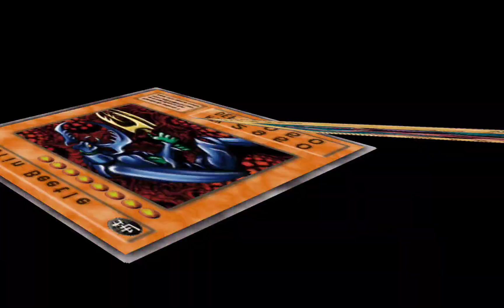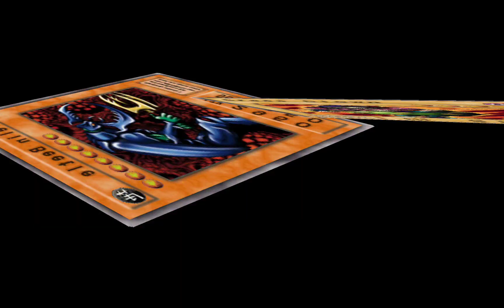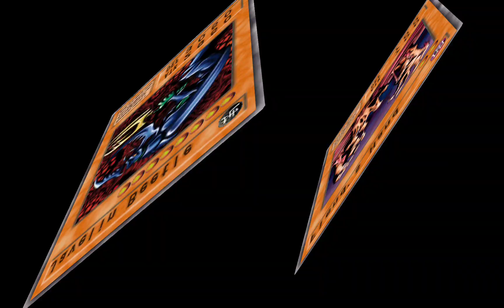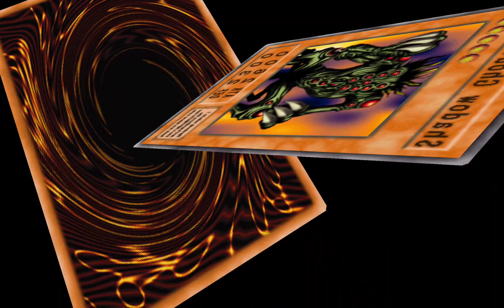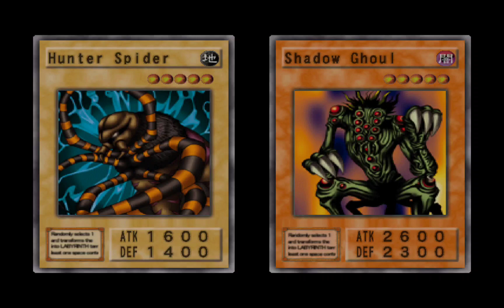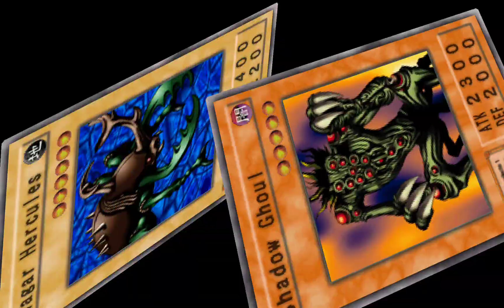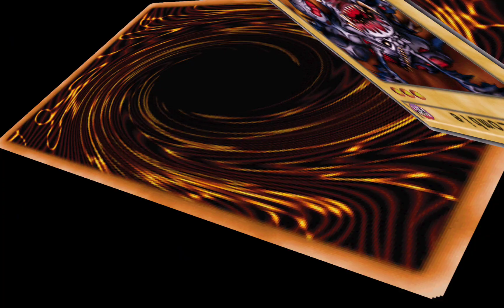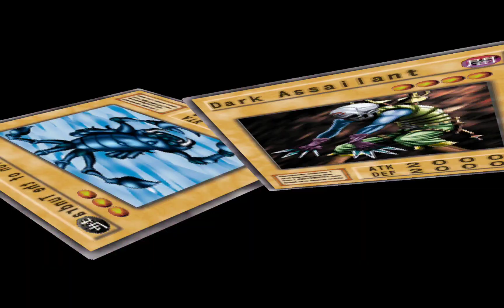Yu-Gi-Oh! The Duelists Of The Roses Gameplay